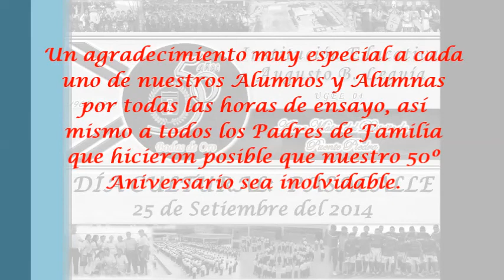I.E Augusto B. Leguía: Pasacalle - Día Cultural por las Bodas de Oro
El día jueves 25 de Setiembre se realizó el Pasacalle de los alumnos y alumnas de la I.E. Augusto B. Leguía que Danzaron en el local de la Asoc. Cabanista por las Bodas de Oro de nuestra Institcuión Educativa.